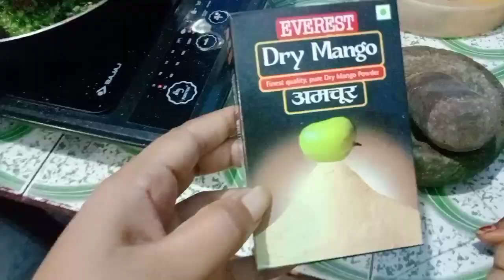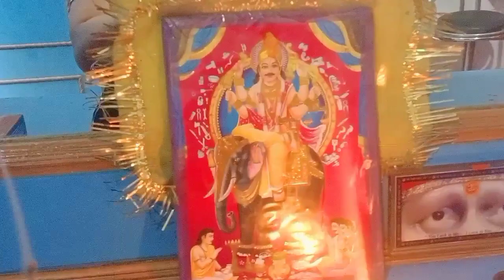आज के बाद वीडियो नहीं आएगा 😭??aloo jeera testi recipe🥗daily family blog 💞juhilifestyle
Good afternoon 😊

my Instagram id is Juhi 1039) please follow 🙏

हेलो एवरीवन कैसे हैं आप सब लोग कमेंट बॉक्स में जरूर बताइएगा और आप लोगों के साथ में अपनी शादी की वीडियो शेयर करने वाली हूं तो अगर आप लोगों इंटरेस्टेड हो कि मेरी शादी कहां हो रही है किससे हो रही है और कब वह हो रही है तो आप लोग मुझे फॉलो कीजिए मेरे चैनल पर नए है तो सब्सक्राइब कीजिए और अपने दोस्तों के साथ शेयर कीजिए और प्लीज आप लोगों के हेल्प और सपोर्ट की बहुत ज्यादा जरूरत है आपकी छोटी सिस्टर आपकी फ्रेंड आपकी जूही लाइफ़स्टाइल आपसे रिक्वेस्ट कर रही है प्लीज सपोर्ट नहीं आई लव यू और बाय बाय थैंक यू सो मच फॉर वाचिंग ऐसे ही प्यार सपोर्ट अपना साथ दीजिए ताकि मैं और आगे बढ़ सकूं 🙏🙏

love you ❤️🤗

कल फिर मिलेंगे एक प्यारा सा ब्लॉक लेकर तब तक के लिए अपनी प्यारी सी बहन को इजाजत दीजिए थैंक यू सो मच लव यू गाइस ऐसे ही प्यार और सपोर्ट दीजिए लव यू बाय बाय टेक केयर 🙏🙏